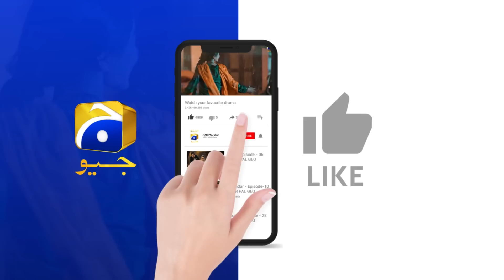Behroop Episode 32 Teaser - 22nd May 2023 - HAR PAL GEO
Writer: Rukhsana Nigar
Director: Ali Akbar
Produced by: Abdullah Kadwani & Asad Qureshi
Production House: 7th Sky Entertainment